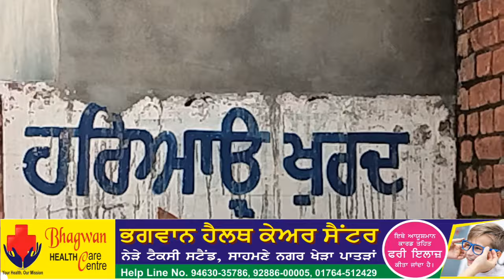पंचायत चुनाव कों लेकर गांव हरिआयू खुर्द में चुनाव प्रचार तेज, गजन सिंह घर घर जाकर मांग रहे हैं वोट,